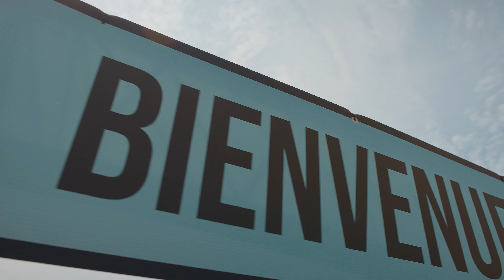Meilleurs moments du JACKALOPE Block Party Rosemont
On a eu droit à un contest de feu au JACKALOPE Block Party Rosemont. Du gros soleil et bien des tricks! Énorme props à tous ceux qui ont participé et un gros merci à @desjardinscoop pour le support.

Congrats à nos gagnants, @heloks & @olivier.felton , on a très hâte de vous voir compétitionner au JACKALOPE Montréal 2023.
PODIUM HOMMES:
🥇 Olivier Felton
🥈 Léo Hamel
🥉 Siméon Chauvette

PODIUM FEMMES:
🥇 Héloïse Wathelet
🥈 Naomie Mariné
🥉 Frédérique Luyet

PODIUM DÉBUTANTS:
🥇 Guillaume Brunelle
🥈 Jayden Sauvé
🥉 Jacob Brousseau